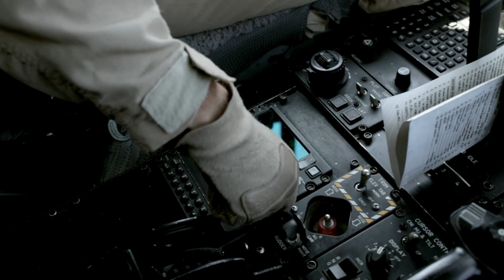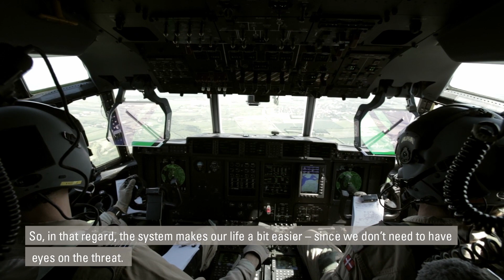Electronic Warfare Management System for C-130J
Protecting Hercules